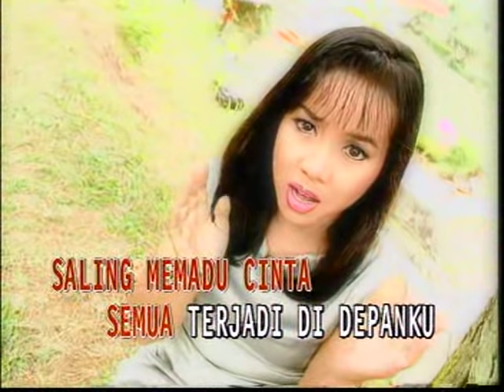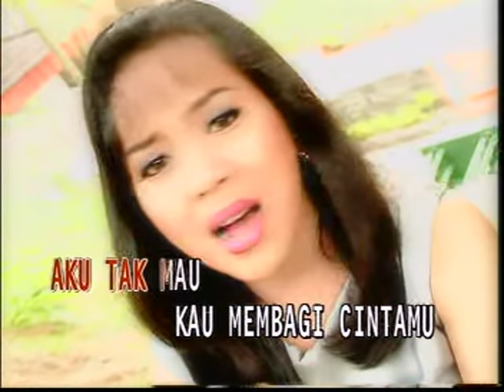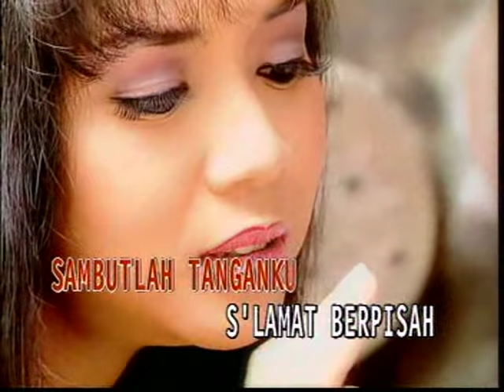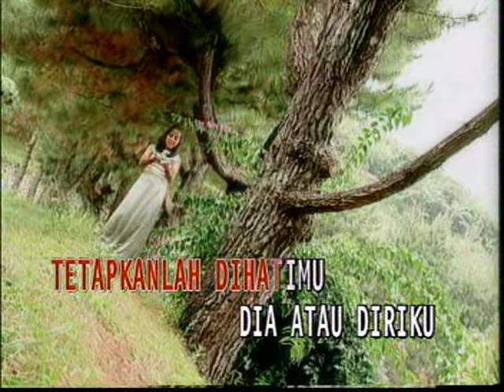Maya Angela - Pilih Aku Atau Dia (Official Music Video)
Lagu Lawas Pop Indonesia terbaik Maya Angle Pilih Aku Atau Dia Untuk lihat full Album lagu lawasnya lihat disini Ya.

Artis  : Maya Angela
Title  : Pilih Aku Atau Dia
Cipt  : Harry Van Hove
Penanggung Jawab Produksi : CMM/Cipto Record